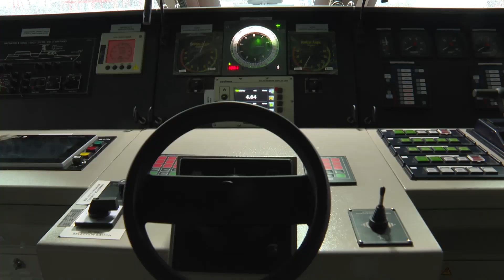Візит Зеленського у Туреччину 08.03.2024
Візит у Туреччину. Стамбул. Верфі, де будують корвети для наших Військово-Морських сил. Ознайомився зі ступенем готовності та оснащенням корвета «Іван Мазепа». Поспілкувався з військовослужбовцями ВМС України. Дякую за службу. Додаємо сили нашій державі.

Також ознайомився з перебігом будівництва другого нашого корвета класу Ada – присвоїв йому ім’я гетьмана Івана Виговського.

Дякую за партнерство Президенту Турецької Республіки та всім оборонним компаніям Туреччини й України, які разом працюють заради того, щоб мир став ближчим і був надійним.